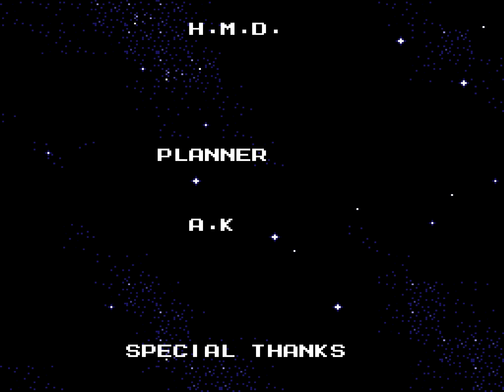Mega Man 2 (Genesis) Playthrough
A playthrough of Mega Man 2 as it appears in Capcom's 1994 compilation title for the Sega Genesis, Mega Man: The Wily Wars.

This recording is of RetroBit's re-release of the US NTSC version of the game.

It's Mega Man 2, but 16-bit! The graphics look great, the sound is smooth, and the Metal Blade is still beyond OP. Good stuff!